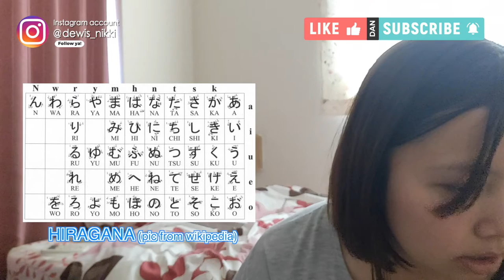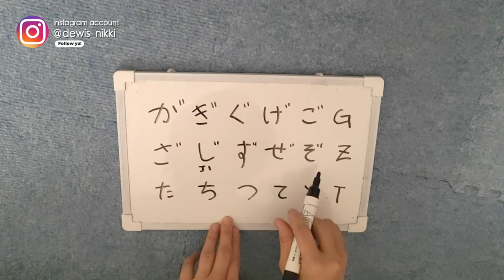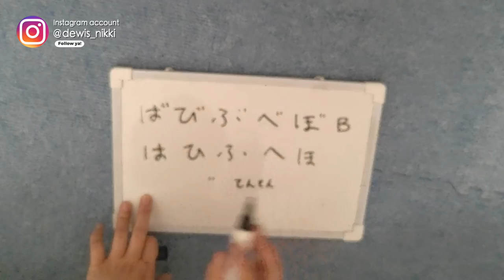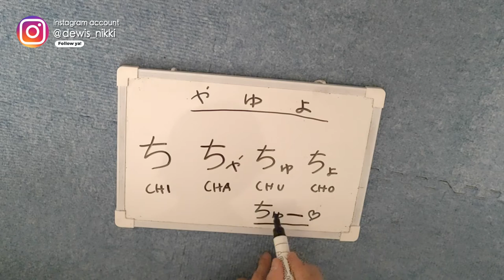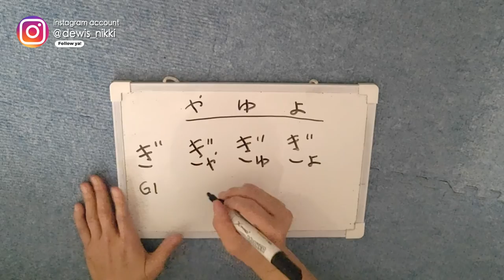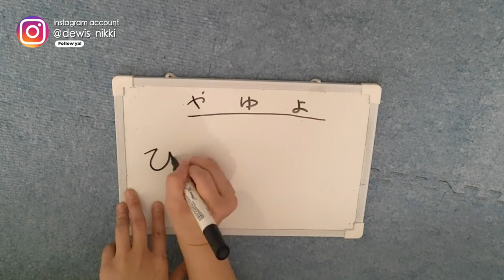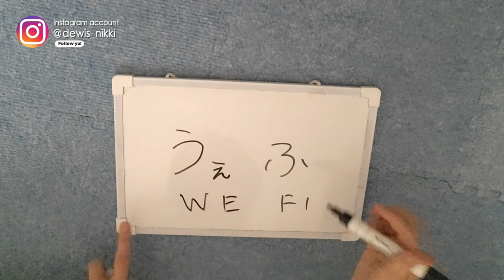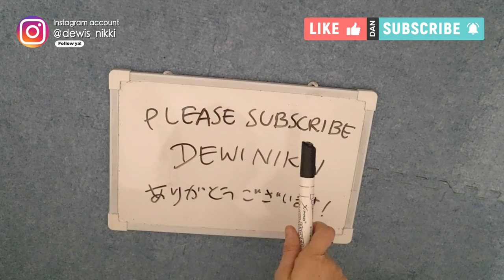Belajar Hiragana - TENTEN & MARU DAN LAIN2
Hari ini gw pengen membahas tuntas cara baca hiragana dengan tenten, maru dan cara baca lainnya. Kayak gimana, di tonton saja ya!
Lebih gampang jelasinnya kalau lihat langsung :)

Buat belajar basic 48 huruf hiragana, check disini :)